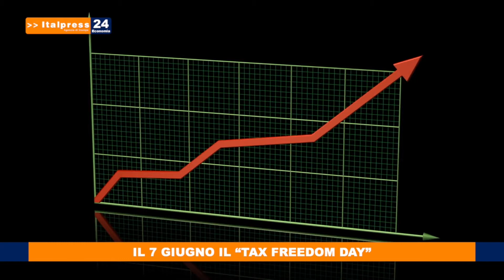IL 7 GIUGNO IL TAX FREEDOM DAY